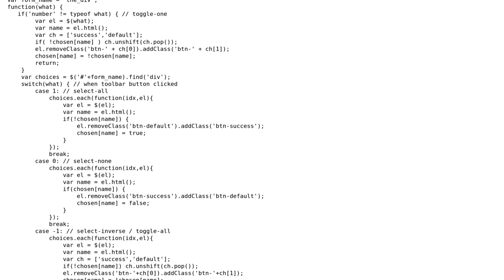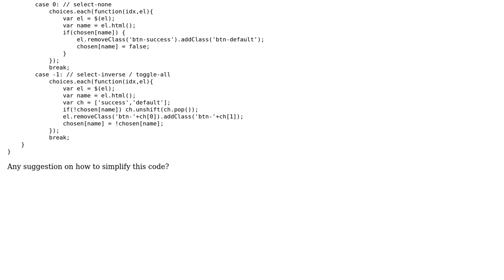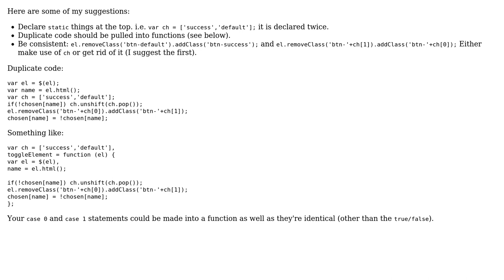Code Review: Toggling buttons within a div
With thanks & praise to God, and with thanks to the many people who have made this project possible! | Content (except music & images) licensed under CC BY-SA | Music | Images & others | With thanks to user Shelby115 user Kokizzu user Jamal and the Stack Exchange Network Trademarks are property of their respective owners. You are responsible for your own actions.